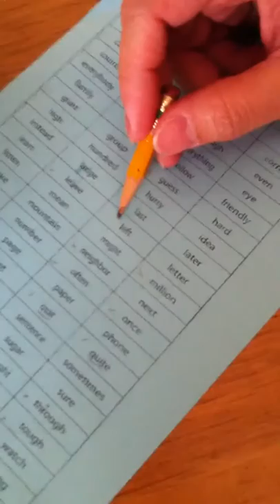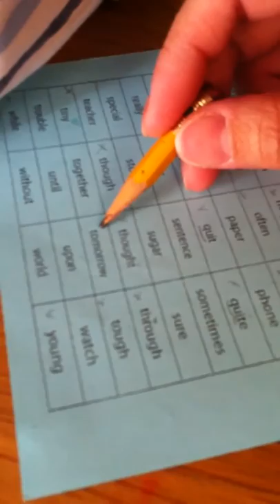Andrew reading BB skills card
Sight words